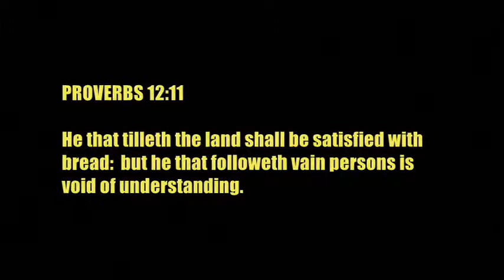GO TO THE ANT, THOU SLUGGARD; CONSIDER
JOB 16:2
I have heard many such things: miserable comforters are ye all.
JOB 16:3
Shall vain words have an end? or what emboldeneth thee that thou answerest?
JOB 16:4
I also could speak as ye do: if your soul were in my soul's stead, I could heap up words against you, and shake mine head at you.
JOB 16:5
But I would strengthen you with my mouth, and the moving of my lips should asswage your grief.
PSALMS 35:1
Plead my cause, O LORD, with them that strive with me: fight against them that fight against me.
ISAIAH 64:4
For since the beginning of the world men have not heard, nor perceived by the ear, neither hath the eye seen, O God, beside thee, what he hath prepared for him that waiteth for him.
ISAIAH 64:5
Thou meetest him that rejoiceth and worketh righteousness, those that remember thee in thy ways: behold, thou art wroth; for we have sinned: in those is continuance, and we shall be saved.
ISAIAH 64:6
But we are all as an unclean thing, and all our righteousnesses are as filthy rags; and we all do fade as a leaf; and our iniquities, like the wind, have taken us away.
ISAIAH 64:7
And there is none that calleth upon thy name, that stirreth up himself to take hold of thee: for thou hast hid thy face from us, and hast consumed us, because of our iniquities.
ISAIAH 64:8
But now, O LORD, thou art our father; we are the clay, and thou our potter; and we all are the work of thy hand.
ISAIAH 64:9
Be not wroth very sore, O LORD, neither remember iniquity for ever: behold, see, we beseech thee, we are all thy people.
ISAIAH 64:10
Thy holy cities are a wilderness, Zion is a wilderness, Jerusalem a desolation.
ISAIAH 64:11
Our holy and our beautiful house, where our fathers praised thee, is burned up with fire: and all our pleasant things are laid waste.
ISAIAH 64:12
Wilt thou refrain thyself for these things, O LORD? wilt thou hold thy peace, and afflict us very sore?
PSALMS 35:26
Let them be ashamed and brought to confusion together that rejoice at mine hurt: let them be clothed with shame and dishonour that magnify themselves against me.
PSALMS 35:27
Let them shout for joy, and be glad, that favour my righteous cause: yea, let them say continually, Let the LORD be magnified, which hath pleasure in the prosperity of his servant.
PSALMS 35:17
Let not them that are mine enemies wrongfully rejoice over me: neither let them wink with the eye that hate me without a cause.
PSALMS 40:14
Let them be ashamed and confounded together that seek after my soul to destroy it; let them be driven backward and put to shame that wish me evil.
PSALMS 40:15
Let them be desolate for a reward of their shame that say unto me, Aha, aha.
PSALMS 35:25
Let them not say in their hearts, Ah, so would we have it: let them not say, We have swallowed him up.
PSALMS 40:16
Let all those that seek thee rejoice and be glad in thee: let such as love thy salvation say continually, The LORD be magnified.
ISAIAH 6:5
Then said I, Woe is me! for I am undone; because I am a man of unclean lips, and I dwell in the midst of a people of unclean lips: for mine eyes have seen the King, the LORD of hosts.
ISAIAH 6:6
Then flew one of the seraphims unto me, having a live coal in his hand, which he had taken with the tongs from off the altar:
ISAIAH 6:7
And he laid it upon my mouth, and said, Lo, this hath touched thy lips; and thine iniquity is taken away, and thy sin purged.
ISAIAH 6:8
Also I heard the voice of the Lord, saying, Whom shall I send, and who will go for us? Then said I, Here am I; send me.
ISAIAH 6:9
And he said, Go, and tell this people, Hear ye indeed, but understand not; and see ye indeed, but perceive not.
ISAIAH 6:10
Make the heart of this people fat, and make their ears heavy, and shut their eyes; lest they see with their eyes, and hear with their ears, and understand with their heart, and convert, and be healed.
PSALMS 40:17
But I am poor and needy; yet the Lord thinketh upon me: thou art my help and my deliverer; make no tarrying, O my God.
PSALMS 35:17
Lord, how long wilt thou look on? rescue my soul from their destructions, my darling from the lions.